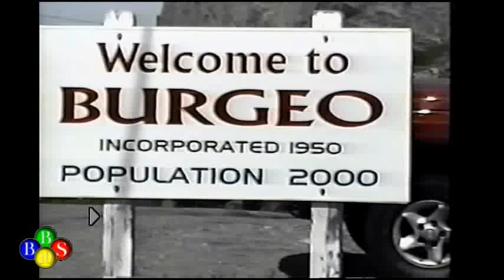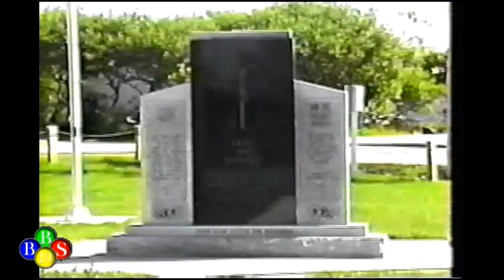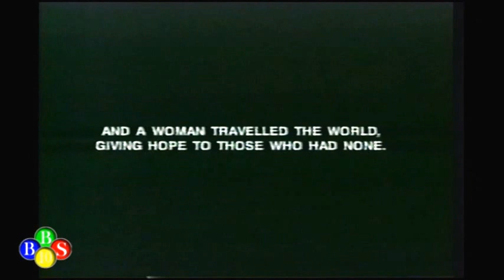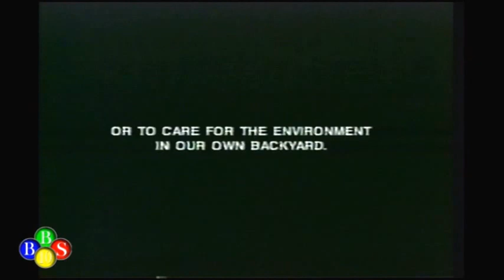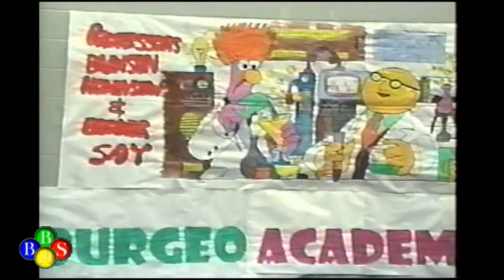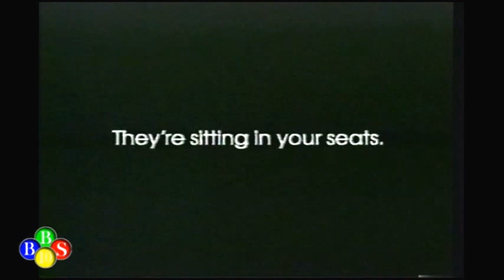TWIR News May 08, 2005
- Winners of the Burgeo Academy's science fair
- Skid marks on the highway causing concerns
- Interview with Cathy Cutler
- Graduation ceremony
- Off the rock